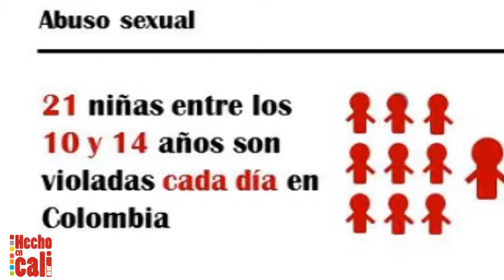Abusos de niñas Cali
Aunque debemos rescatar las historias positivas y los esfuerzos por proteger a la niñez en Cali y Colombia, no podemos ignorar la realidad  difícil de las menores de edad en la ciudad y el país. Las cifras son un triste recordatorio de lo mal que está la sociedad.